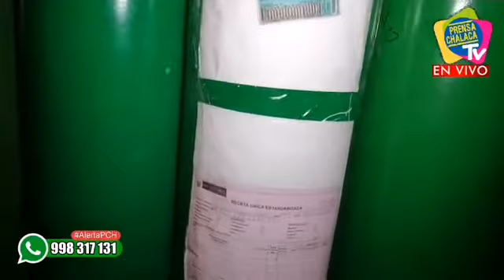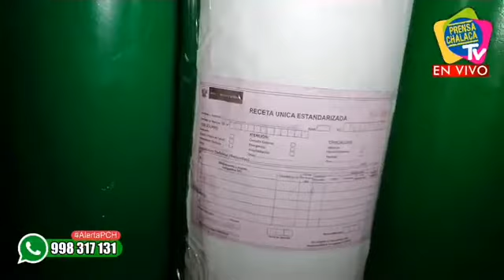INMENSAS COLAS PARA COMPRAR OXÍGENO ‼️ | PRENSA CHALACA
INMENSAS COLAS PARA COMPRAR OXÍGENO ‼️
📌Av. Alfredo Palacios